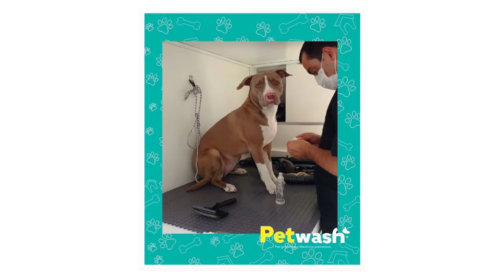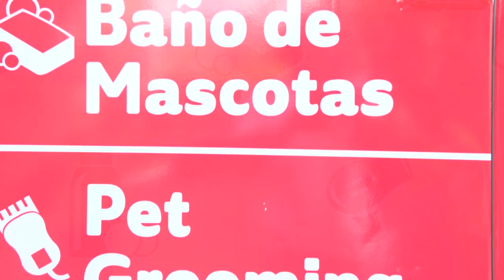PET Wash, veterinarios a domicilio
¿Se imagina que el veterinario y el baño para su mascota pudiera atender a sus clientes de manera personalizada, y a domicilio? Pues, ese servicio existe y se llama Pet Wash. Los visitamos para que nos mostraran cómo los servicios estéticos y de salud para animales puede llegar hasta la puerta de su casa.